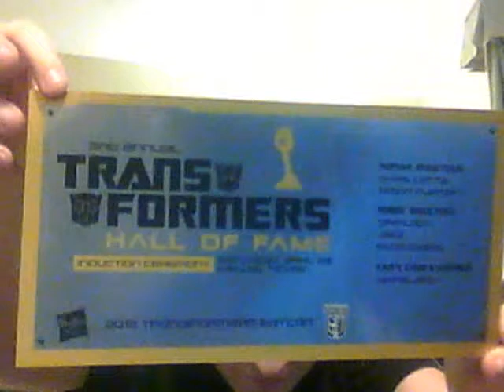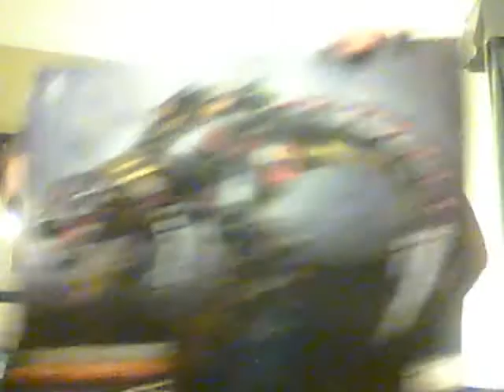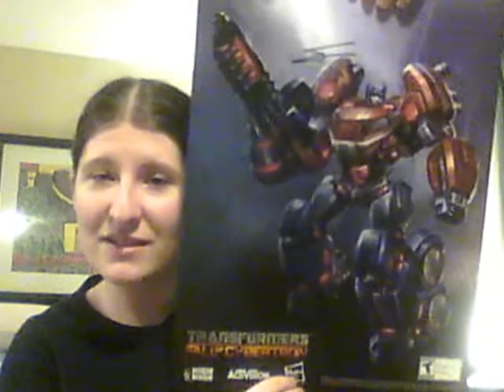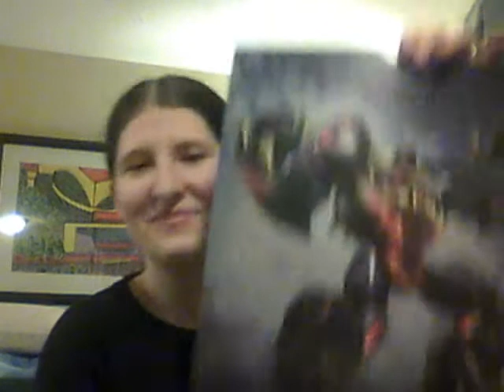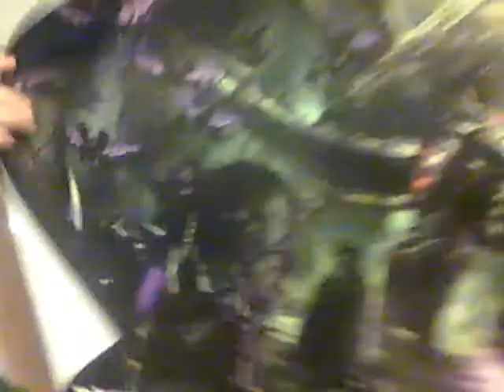Botcon 2012 - Sunday Update 1/2